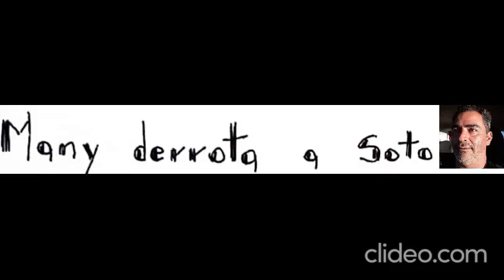Many derrota a Soto En PDF